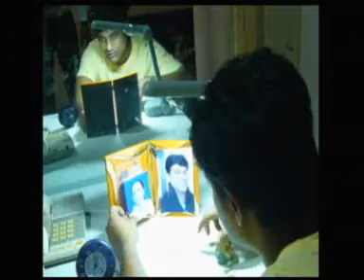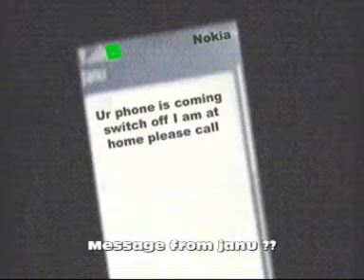Providence avi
destiny can never be challenged...(shot in a single day)